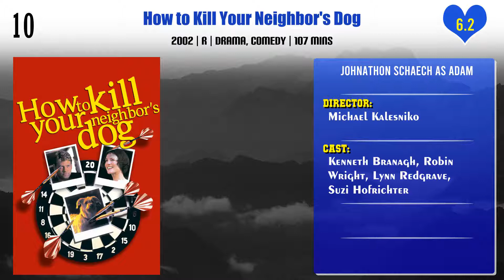Johnathon Schaech Top 10 Movies | Best 10 Movie of Johnathon Schaech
Top 10 Movies of Johnathon Schaech

Find the list of movies by Johnathon Schaech you can find more information, movie trailers, posters, reviews, youtube links in below link.
How to Kill Your Neighbor's Dog

That Thing You Do!

Pl. Comment down your favorite movie of Johnathon Schaech